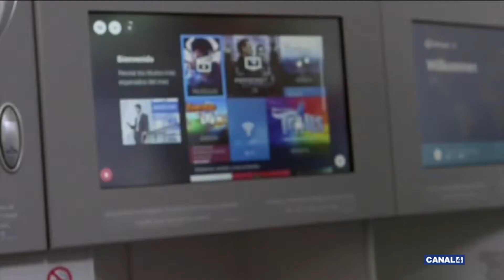AVUI ESPORTS 17/04/2018